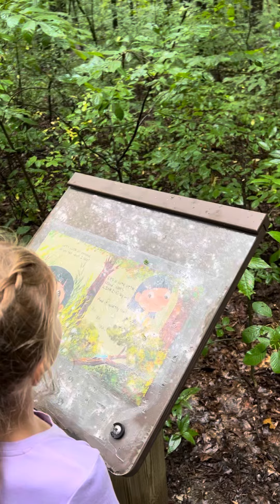Storybook walk in the park 2022